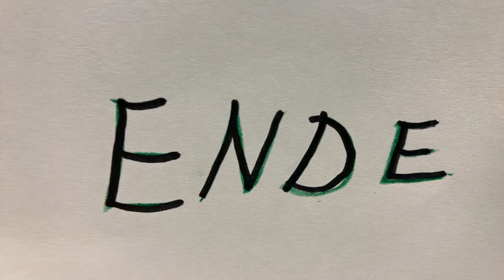240321 Freunde fürs Leben Florentine Meryiam